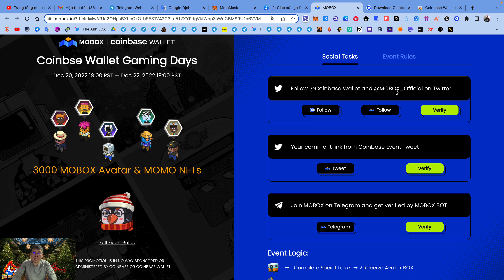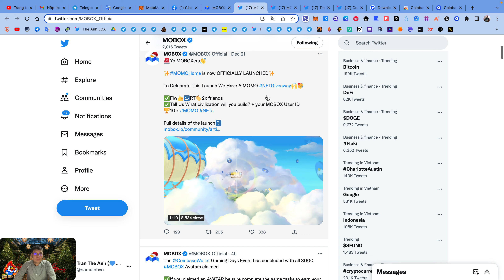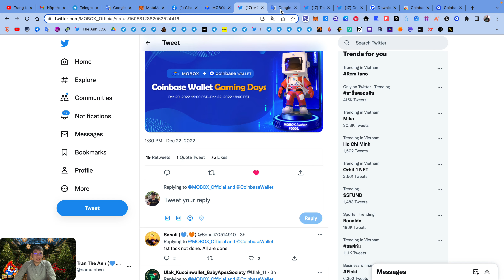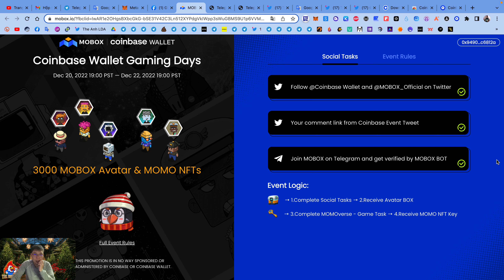Hướng dẫn airdrop ăn chia 3000 MOBOX Avatar & MOMO NFTs ví Coinbase | The Anh LDA